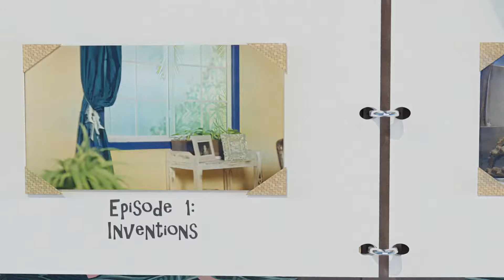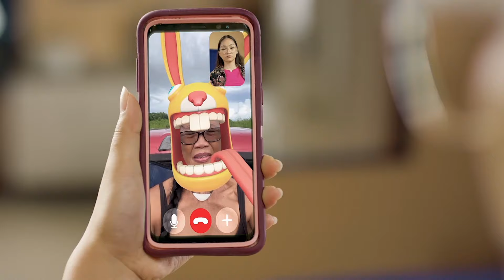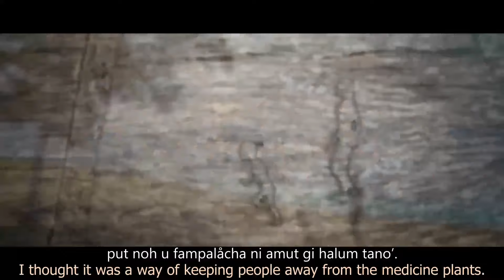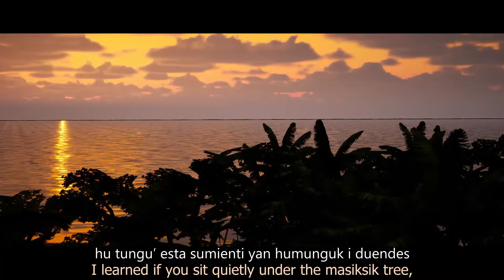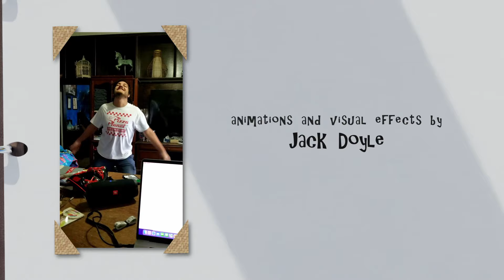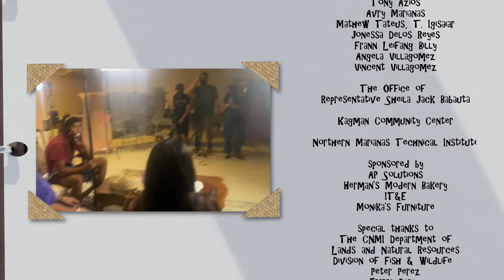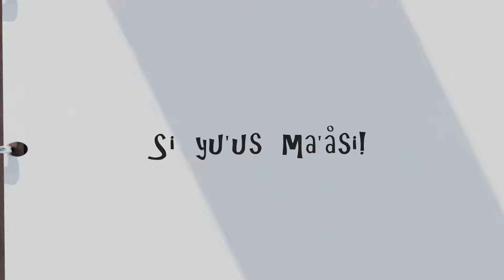ISLAND TIME: Inventions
Island Time, “Inventions” is an episode of a children's show that teaches the Chamorro language and celebrates the Chamorro culture with Chamorro actors, local music, animations, and wacky puppets. Island Time is a Northern Marianas Humanities Council production intended for audiences of all ages and ethnicities, though its target audience is Chamorro youth living in the Marianas and across the diaspora.

The series centers around Fu’una, a young Chamorro woman living on the island of Saipan who wants to learn more about her culture. In this episode, “Inventions,”, Fu’una’s tough-love Chamorro grandmother, Nåna, is about to leave for a motorcycle road trip across the United States and shows Fu’una how to watch over her house, including taking care of her pet ayuyu (coconut crab) and chiba (goat). When Nåna leaves, her pets transform from live-action animals to Chamorro-speaking puppets who build robots, hold public office, sing songs, and fully expect Fu’una to keep up. Suddenly immersed in a new home full of Chamorro culture, language, and history, Fu’una embarks on a journey to reconnect with her own indigenous identity.

Island Time tackles growing up in our internet age but through the lens of Chamorro culture and identity. By watching Fu’una’s adventures, mistakes, and triumphs, we intend to provide young viewers with an example of how to navigate their own personal and cultural identities in a global and digital world. For example, “Inventions,” shows how modern-day creativity can still be an authentic representation of a 4,000-year-old culture, and new inventions are a way of demonstrating that the old culture is still alive.

CAST & CREW:
Sophia Perez - Program Director; Creator, writer, Director, editor, producer
Beatrix Susan Doyle - Art Director, prop provider
Jack Doyle - Animator, special effects artist, editor
Tony Azios - Editor
Donald Mendiola - Chamorro cultural and linguistic expert
Dane Neves - Puppeteering consultant
Melanie Hangca - Musical consultant
Maria Manalo - Writer
Vincent Villagomez - Producer, writer
Avry Racoma - Producer, graphic artist, social media manager
Angela Villagomez - Writer, prop creator, puppeteer
Jonessa Delos Reyes - Writer, prop creator, puppeteer
Frann Leifang Billy - Writer, prop creator, puppeteer
Mathew Igisaiar - Puppeteer, boom operator, assistant editor
Shannon Sasamoto - Actor
Frances Sablan - Actor
Chailang Palacios - Actor, facilities provider
James Bamba - Actor
Analee Villagomez - Actor
John Taitano - Musician (representing JBoy, Dizzy and Rambeezy)
JJ Concepcion - Musician, actor
Jimmy Blancia - Musician
Zenn Tomokane - Voice Actor
Jude Hofschneider - Voice Actor
Eva Aguon Cruz - Voice actor, set design consultant, prop provider
Patrick Arriola - Voice Actor
Henry Maliuweluo - Voice Actor